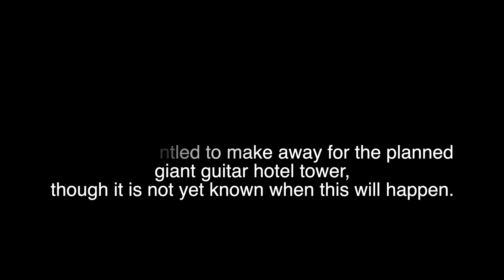Visit this FREE iconic Vegas Strip attraction in 2023 before it's gone forever!! (Actually Urgent!)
Pour one out for the Mirage Volcano, which is due to be torn down in the near future to make way for Hard Rock International's giant guitar hotel tower that they plan to build. Hard Rock International took ownership of The Mirage on December 19, 2022 from MGM Resorts International after the $1.1B sale was completed.